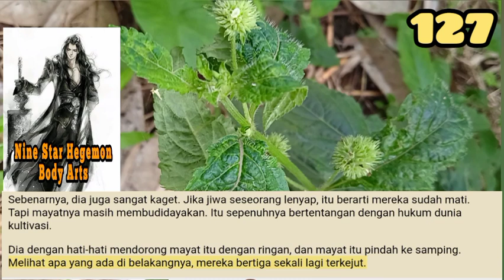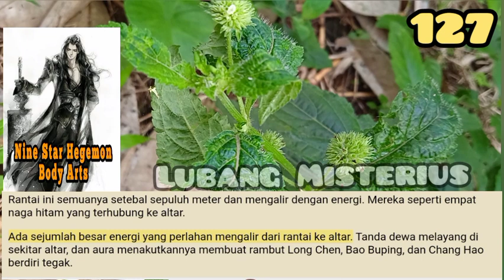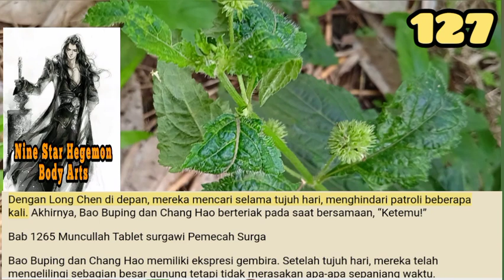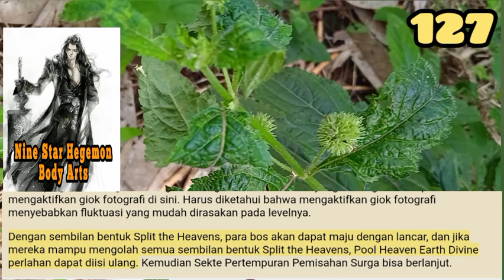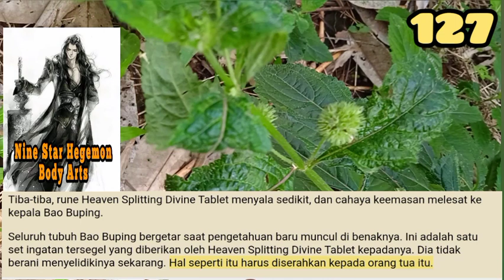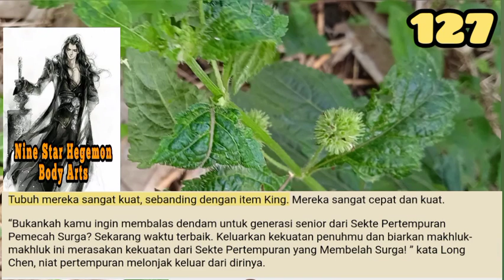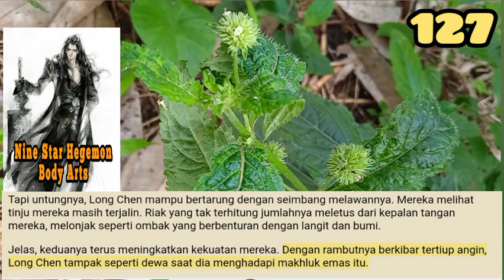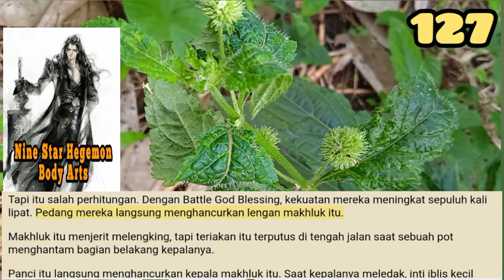Lubang Misterius, NSHBA 127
Ada rantai hitam yang menusuk mayat itu melalui tulang punggungnya. Rantainya sangat aneh, tetapi yang paling mengejutkan adalah rantai ini tampak hidup, seolah-olah itu adalah daging yang berdenyut. Itu berisi aura kehidupannya sendiri.

storian gallery